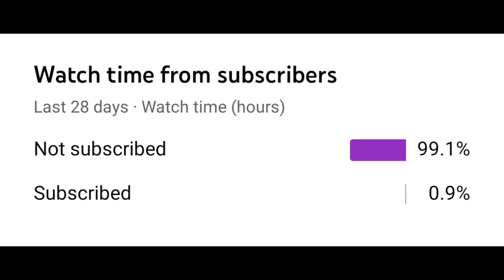Excuses Ft. Ram Charan 😈 song by AP Dhillon 🔥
Ram Charan x Excuses Ap Dhillon WhatsApp status 🔥
Editing Apps:-